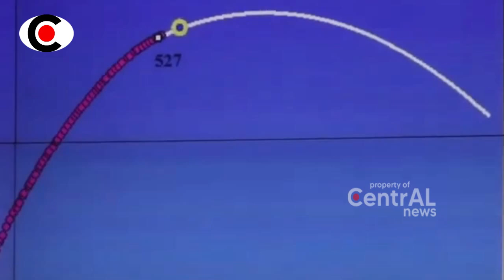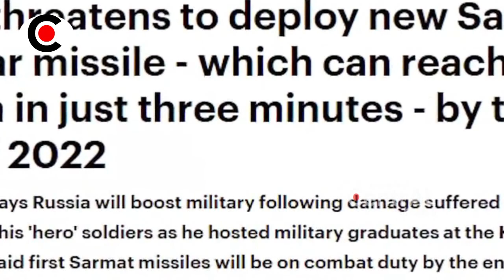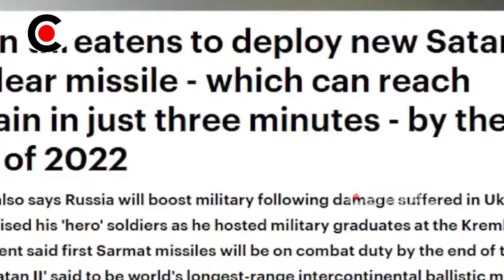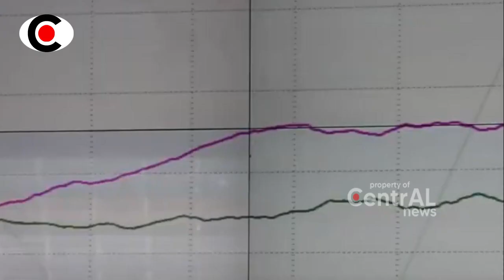GEMP4R SELURUH DUNIA! RUSI4 JADIK4N L0NDON IBUKOTA INGGRIS TARG3T SER4NG4N PERT4M4N B0M NUKL1R RUSI4